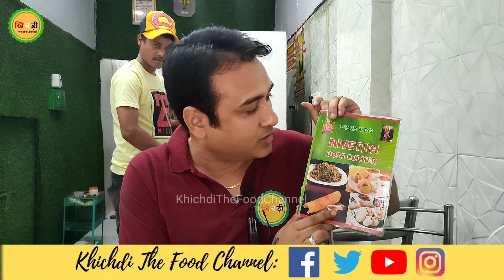Best Dosa In Rohini Delhi - Mix Veg Masala Dosa Ki Sabse Unique Recipe 🤗😋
Best Dosa In Rohini Delhi - Delhi ke Rohini mein south indian khane wale bahut log hain. Nivetha Dosa  Corner Rohini ke logon ki first choice an gaya hai. Dosa unique style se prepare karte hain aur iska swad itna zabardast hai ki jo ek baar yaha dosa khata hai phir baar baar yahi aata hai. Ye dosa new recipe se banate hai, mix veg dosa mein dose ka aloo masala, veggies aur special chutney dalte hain jo iske swad ko aur bhi shaandar bana deti hai. To aap agar rohini mein best dosa khana chahte hain to yaha ja sakte hain. 🥳🤗🍜

Address:-  Nivetha Dosa Corner Maharaja Agrasain Road, Pocket 1, Sector 6A, Rohini, Delhi

00:25 - How to make mix veg masala dosa
01:03 - Location of Nivetha Dosa Corner
01:30 - how to make dosa masala (unique recipe)
03:25 - Mix veg masala dosa review